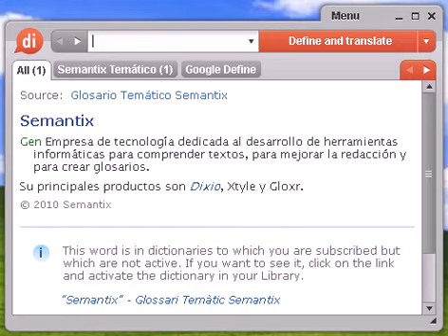Definición de precisamente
precisamente, diccionario, define, definir, significado, español, castellano, Dixio